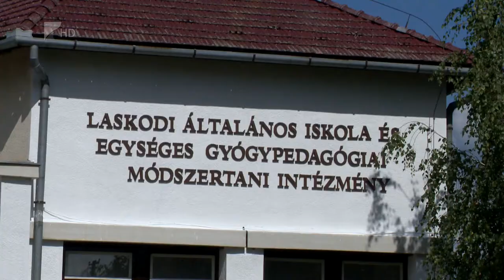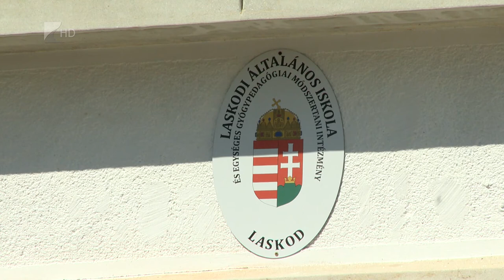Újra megnyílt az iskola Laskodon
Több mint egy évvel azután, hogy bezárták, újra megnyitotta kapuit az általános iskola Laskodon.
Az intézmény új funkciót is kapott, szeptember elsejétől már gyógypedagógiai oktatás is folyik az intézményben. A laskodi önkormányzat és a Klebelsberg Központ már dolgozik azon, hogy a jövőben óvoda és szakképző iskola is üzemeljen a településen.